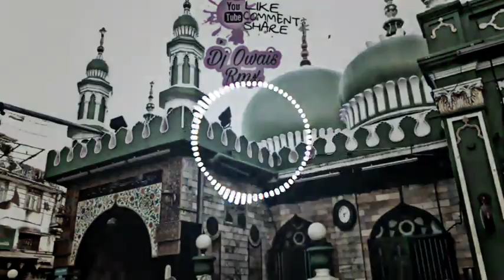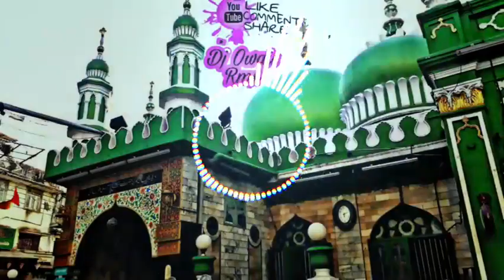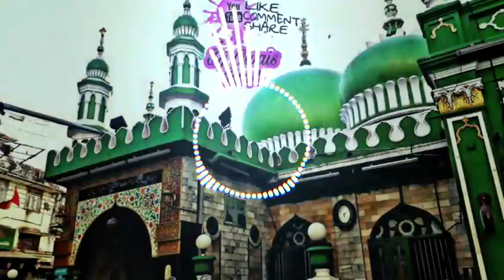Waliyon Mein Walimak Dhoom Dj Owais Rmx 2K19 Mix